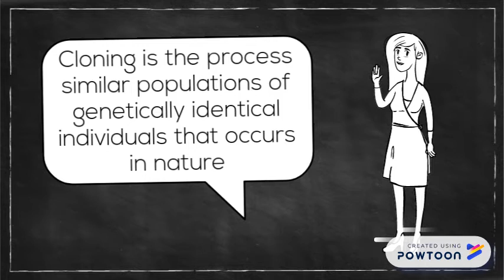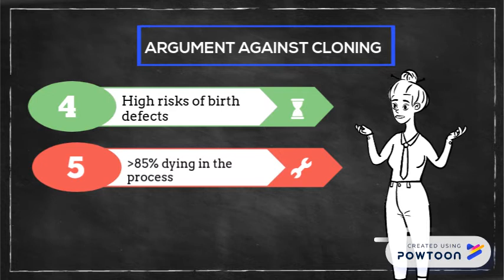CLONING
Adriana Rafique
Syamimi Razaki
RAS2015A